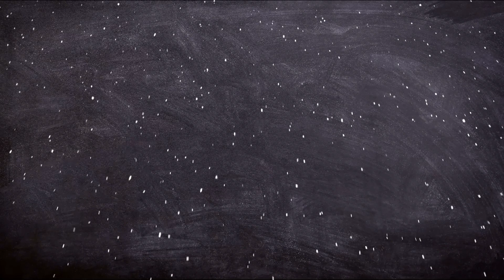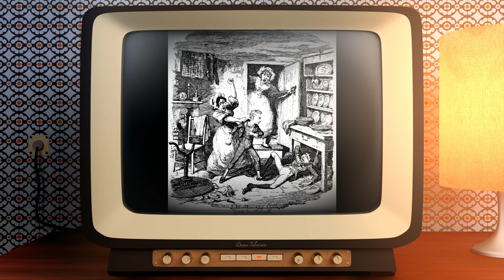BIOGRAFÍA DE OLIVER TWIST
En el vídeo de hoy de Biografías de ficción, BIOGRAFÍA DE OLIVER TWIST